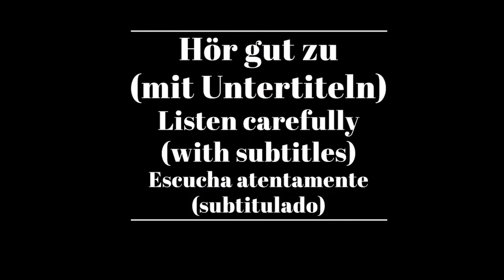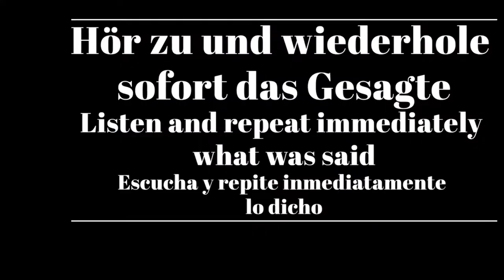Shadowing in German- Die Entstehung der Anden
Timelines:
00:10  Hör gut zu /Listen carefully/Escucha atentamente
00:43 Hör gut zu (mit Untertiteln)/ Listen carefully (with subtitles)/ Escucha atentamente (subtitulado)
01:09 Hör zu und wiederhole sofort das Gesagte/ Listen and repeat immediately what was said/Escucha y repite inmediatamente lo dicho

Text:
Seit über 100 Millionen Jahren zwingt die Drift der Kontinente die ozeanische Erdplatte im Westen Südamerikas zum Abtauchen.

Es entstehen gewaltige Spannungen. Teils entladen diese sich durch Vulkane, doch vor allem türmen sie die längste Gebirgskette der Welt auf: die Anden.

Untertitel: 2ZDF

ZDF/Terra X/Hanna Kotarba/Albrecht M. Wendlandt